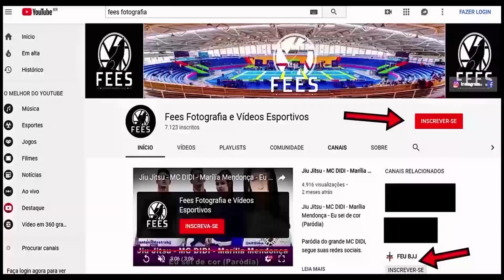Jiu Jitsu - Faixa Azul - Kvra BJJ League - 7° edição - 2019